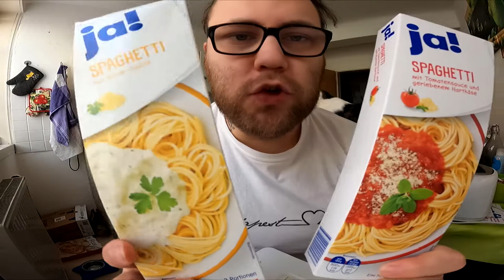Ramses Kitchen | Spaghetti mit Ami Kosi Soßi (FRUCHTIG MILD)